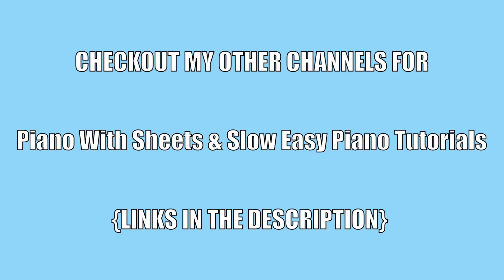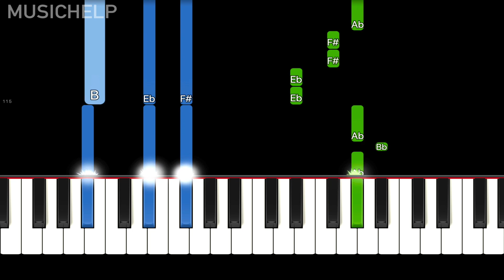Charli XCX & Christine and the Queens - Gone (Piano Tutorial) By MUSICHELP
► Learn How To Play Charli XCX & Christine and the Queens - Gone On Piano